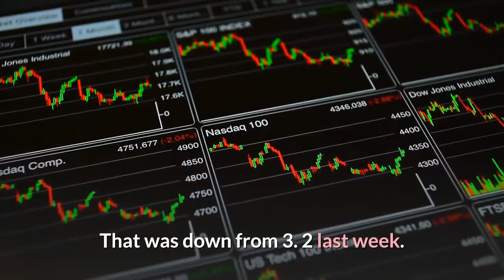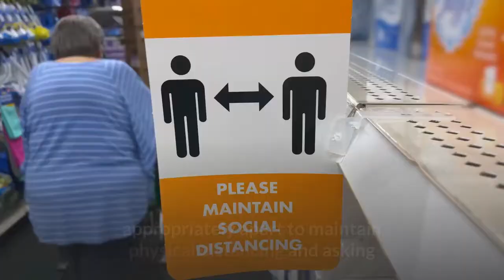Coronavirus Infection control measures are continuing to pay off in LA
Los Angeles County’s average daily rate of new COVID-19 cases fell again on Tuesday, April 20, but still remained too high to allow a move to the least-restrictive yellow tier of the state’s economic reopening blueprint. To advance to the yellow tier of the Blueprint for a Safer Economy, the county would need a seven-day average new case rate of less than 2 per 100, 000 residents. The weekly update released by the state Tuesday showed the county with a rate of 2. 7 per 100, 000 residents. That was down from 3. 2 last week. The numbers mean Los Angeles County will remain in the orange tier of the reopening framework for at least two to three weeks. Counties must meet the threshold for advancing in the blueprint for at least two consecutive weeks before actually moving up. But while the county won’t be advancing, the drop in the case rate and a reduction in the county’s testing-positivity rate to 1. 2% shows that infection-control measures are continuing to pay off.“We’re encouraged at the continued stable case rates and our daily test positivity rate, which averages about 1%, suggests true progress in slowing transmission, ” County Public Health Director Barbara Ferrer told the Board of Supervisors on Tuesday. Ferrer again warned against complacency, noting that cases could surge again if people become lax about adhering to safety rules, particularly with recent loosening of restrictions allowing attendance at sporting events and other gatherings. But she said she has been pleased with the compliance seen so far.“I want to acknowledge that as I visited a number of our large event venues last week, I was tremendously impressed with all the efforts being made by staff and owners to adhere to the required safety measures, ensuring that spectators are spaced appropriately apart to maintain physical distancing and asking and ensuring that all spectators are wearing masks, unless they’re eating and drinking in appropriate areas.“I also want to thank the fans at the sporting events and the live events for doing their part to follow the safety directives and to keep their masks on, ” she said. “It is great to be able to enjoy these activities again and I know that it’s taken a lot of adjustments and hard work for this to happen. ”Ferrer said Monday that schools in the county have been showing excellent compliance with safety protocols, insisting that it is safe for students to return for in-person instruction. She noted that of the five current outbreaks of COVID-19 involving school, all were the result of participating in youth sports, not from attending classes. She said the county would be reviewing youth sports protocols this week to see if any adjustments can be made. Speaking to the Board of Supervisors on Tuesday, Ferrer said there has also been generally strong compliance among other business sectors, such as restaurants, bars, gyms and personal care.